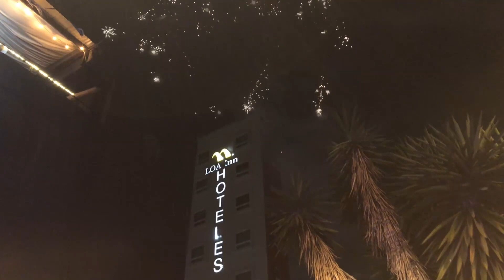Asi fue el recorrido de los REYES MAGOS en Puebla